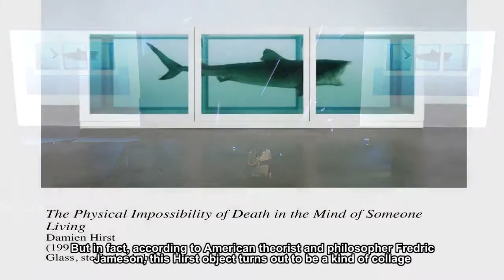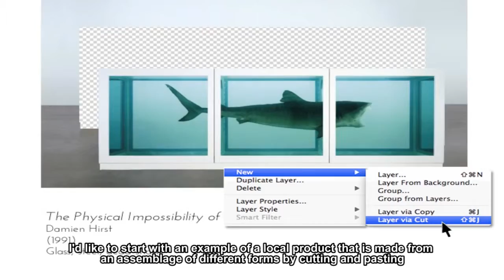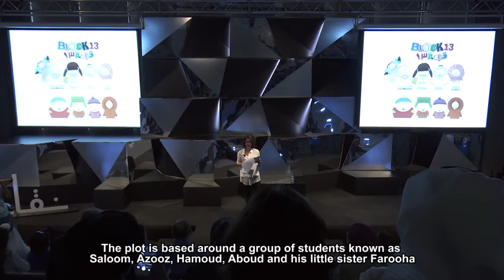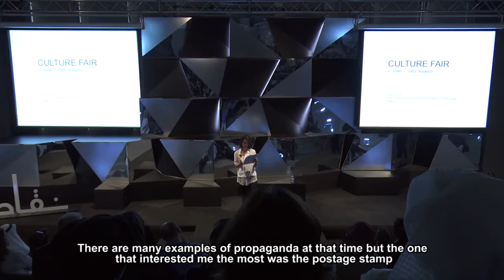Nuqat 2015 - Aseel Al Yaqoub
The Copy/Paste Syndrome: Is anything original? Is imitation a disease? This November, Nuqat’s sixth annual conference was organized around the theme of ‘Copy/Paste Syndrome,’ looking at how imitation both inspires and limits creative production.